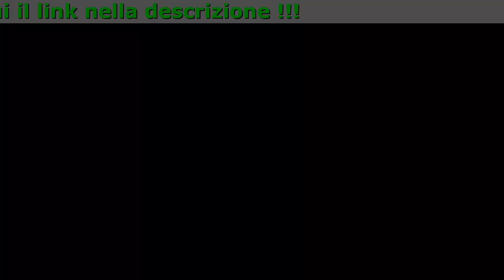Fertilina LoveME Donna Controindicazioni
Fertilina LoveME Donna - Miglior Rimedio Per Avere Figli!

- si acquista facilmente dalla nostra pagina e la consegna a domicilio è gratuita e discreta.
- protegge il DNA degli ovuli dallo stress ossidativo
- ricopre i fabbisogni giornalieri di vitamine che sono cruciali per rafforzare il sistema immunitario
- regola il ciclo mestruale
- non nencessita di prescrizione medica,
- non presenta effetti collaterali
- crea un ambiente ideale per il concepimento
- regola l'equilibrio ormonale nel corpo della donna

Componenti Di Fertilina LoveME Donna

- Ashwagandha
Pianta che cresce in India ma anche nel bacino del Mediterraneo. All’ashwagandha si riconoscono virtù rinvigorenti. Mitiga la stanchezza, la fatica cronica e la apatia. Pianta adattogena utilissima anche per l'insonnia, i momenti di forte stress e capace di rafforzare notevolmente il sistema immunitario.
- Zinco
Lo zinco è un microelemento coinvolto in una serie di processi importanti nel corpo, e la sua carenza può portare a uno squilibrio ormonale e intaccare la divisione cellulare. È responsabile della normale maturazione degli spermatozoi e dell'equilibrio del testosterone.
- L-Arginina
Questo amminoacido svolge molte funzioni nel corpo. Per via dell'influenza indiretta sulla regolazione del flusso sanguigno, aiuta a mantenere l'erezione e l'aggiunta di L-arginina alla dieta ha avuto un effetto positivo sul numero, la mobilità e la concentrazione di spermatozoi, come hanno dimostrato diversi studi.
- Ginseng
Tonico, energizzante e adattogeno, utile contro lo stress. Conosciuta per le sue proprietà adattogene e antistress, è anche utilizzata per la cura del diabete mellito, grazie alle sue qualità ipoglicemizzanti. La pianta ha proprietà toniche e adattagone, perché favorisce la capacità dell'organismo di adattarsi allo stress rafforzando il sistema immunitario, endocrino e nervoso e migliorando le capacità fisiche e mentali.
- Vitamina C
È una delle vitamine più conosciute ed è un importante antiossidante idrosolubile che protegge dallo stress ossidativo, riducendo così l'anormalità cromosomica degli spermatozoi. Regola anche il livello degli ormoni nel corpo e migliora la qualità del fluido seminale.
- Rhodiola
Pianta delle Crassulaceae comune alle elevate altitudini, quindi frequentemente diffusa in montagna. Si utilizza per combattere la stanchezza fisica e mentale, nonché per sfruttare al meglio le energie dell’organismo, parte degli effetti sono stati riconosciuti dalla scienza medica.

Parere Dei Clienti Che Hanno Provato

Roberta, Reggio Calabria
''All'età di 27 anni mi è stata diagnosticata l'endometriosi e la diagnosi mi ha turbato molto, poiché sapevo che ciò significava avere problemi con la gravidanza. Ma entrambi desideravamo davvero avere un bambino. Dopo numerose visite mediche, terapie e medicinali, ho provato Fertilina LoveME Donna. Oltre a ciò, ho anche iniziato a mangiare in modo più sano e a fare attività fisica. Dopo metà anno di assunzione ci siamo riusciti! Siamo attualmente al 2° mese di gravidanza. Lo consiglio vivamente!”